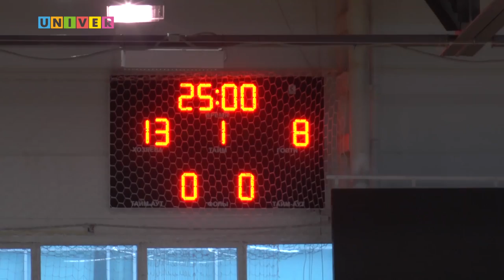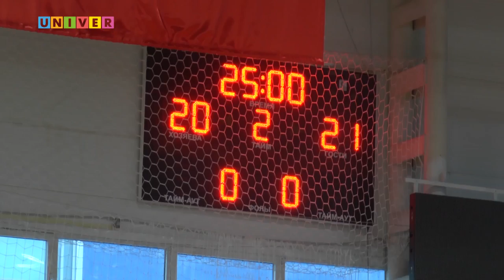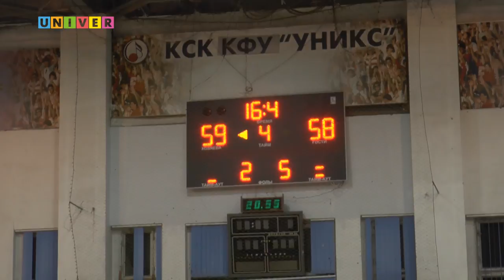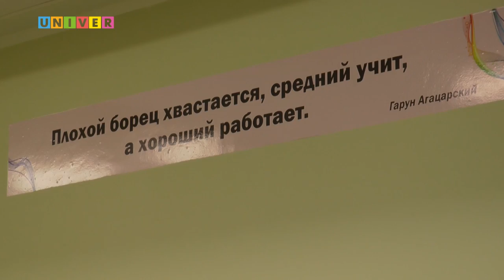Неделя спорта Vol.60 от 24.04.2018